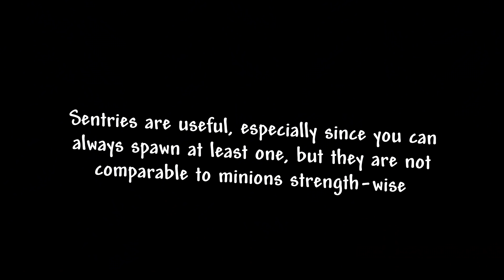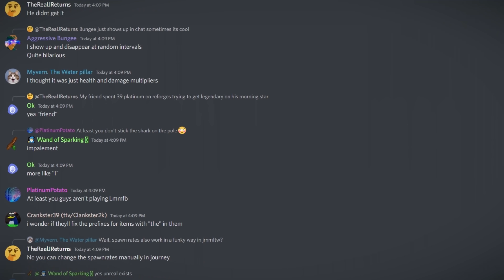Terraria ENGINEER "class"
Is Terraria's "sentry", AKA "engineer", AKA "spawn and sit back", AKA "chaos great, yes" class ANY good? Are sentries BETTER than regular minions, or should they be left in the furthest chest?! For the most part - it really depends on who YOU are, what are YOUR goals, and who YOU ask... Enjoy! :)

Love what I do? Want to get early video access and other bonus features? Read more about becoming a Member by clicking the "Join" button or by opening the following